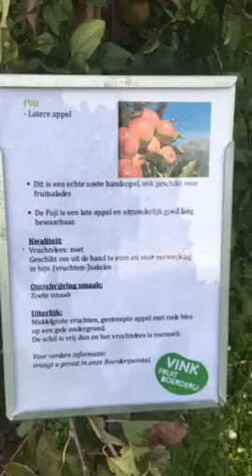Fuji in de zelfpluktuin van Vink Fruitboerderij in Kraggenburg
Er kan nog volop Fuji worden geplukt in de zelfpluktuin van Vink Fruitboerderij in Kraggenburg